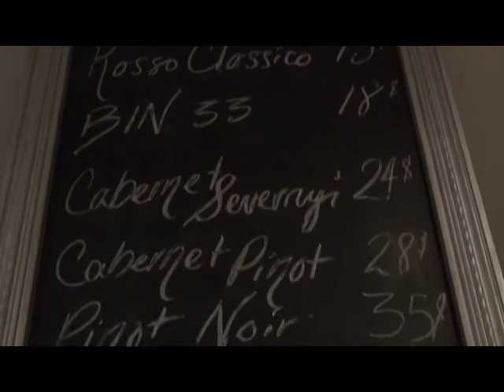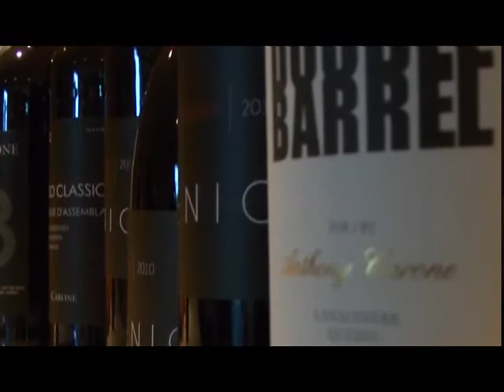Vignoble Carone Segment 1